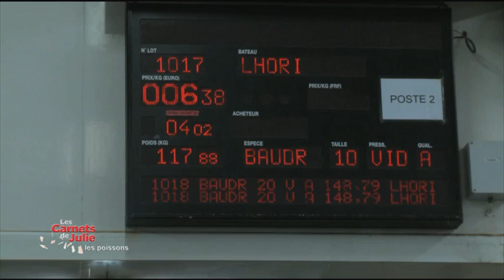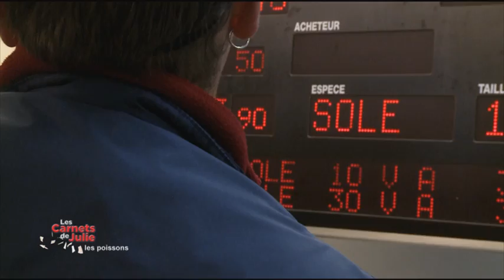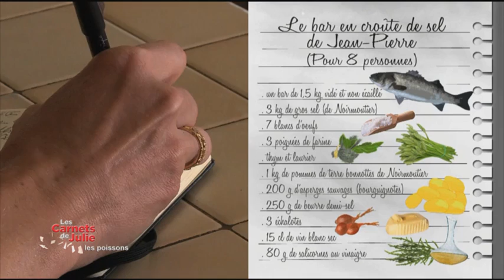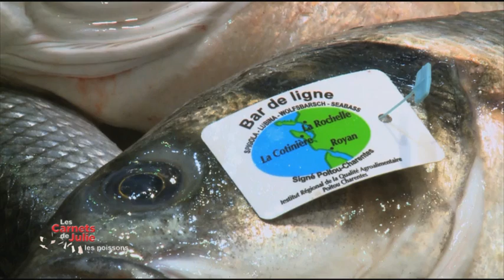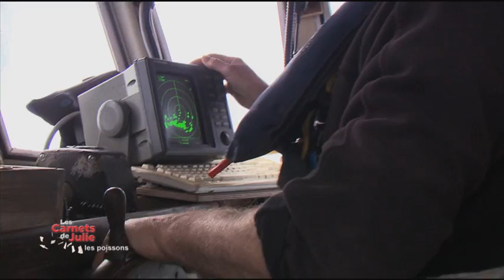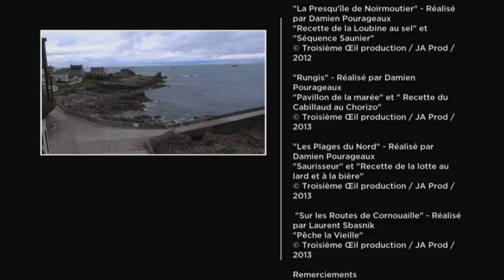Les poissons à la carte - Les carnets de Julie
C’est une émission chargée d’embruns que vous propose Julie aujourd’hui. En effet, impossible de parler de produits de saison sans évoquer des poissons tels que le bar, la sole, le cabillaud ou encore la daurade. Direction la Bretagne sud et plus précisément le quartier maritime du Guilvinec  pour faire avec vous la route du poisson depuis les filets jusqu’à vos assiettes. Le Guilvinec a beau être le premier port de pêche artisanale français, tous les bords de mers de l’hexagone réservent de bons produits de saison. Julie remonte donc en voiture pour découvrir dans le sud un certain nombre de poissons d’élevage dans une ferme aquacole en Méditerranée, tout en cuisinant le bar à Noirmoutier, la lotte dans le Nord et même le cabillaud dans l’immense marché de Rungis. Pour achever cette émission iodée, Julie a challengé le Chef Olivier Bellin installé à Plomodiern dans le Finistère, pour qu’il cuisine un poisson méconnu, peu coûteux mais à la chair exceptionnelle : la vieille, que Julie est allée pêcher dans le raz de sein.

les samedis à 17h sur France 3.